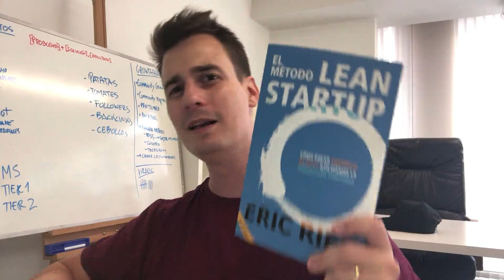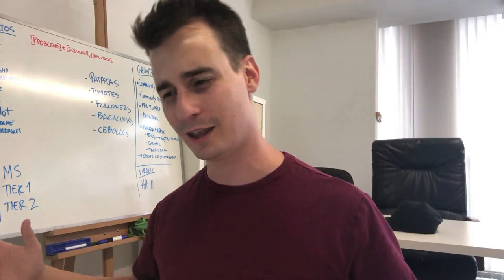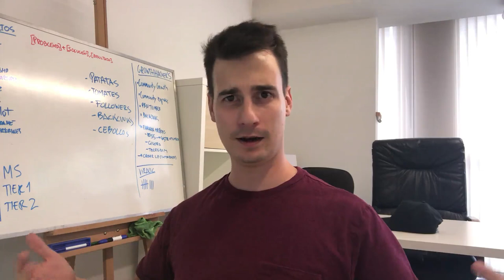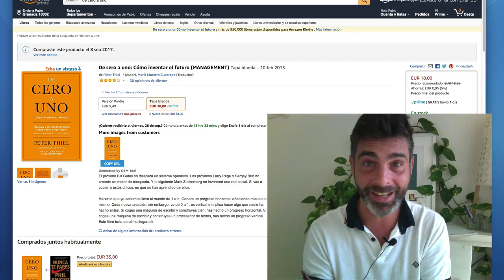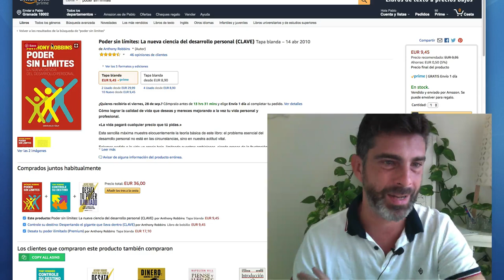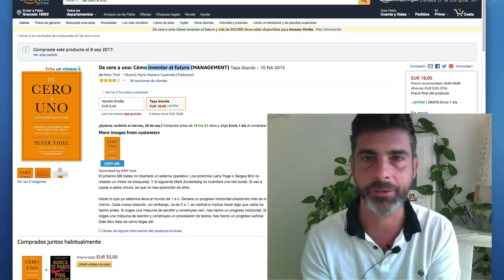Libros Amazon para Emprendedores 📙📙📙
De 0 a 1

Poder Sin limites

El método Lean Startup: Cómo crear empresas de éxito utilizando la innovación continua

Running Lean: Cómo iterar de un plan A a un plan que funciona (UNIR Emprende)

Lean Analytics: Cómo utilizar los datos para crear más rápido una startup mejor (UNIR Emprende)

El Método Hacking Growth: Qué Hacen Compañias Explosivas Como Facebook, Airbnb y Walmart Para Ser Líderes en el Mercado = Hacking Growth

Libros recomendados empresas, empresariales, emprendedores y emprendimiento Coching y pnl

Recopilación por PabloMarketer de los mejores libros de emprendimiento y Pablo Cirre sobre libros de empresas